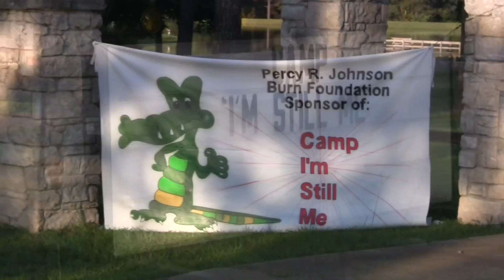S4H & BrothersKeepers Charity Event - Mary Jo Shadd Version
Spokes4Hope & Brothers Keepers gifting event for burn victim kids in East Texas with a little help from above.

Spokes4Hope.com
BrothersKeepersmc.com